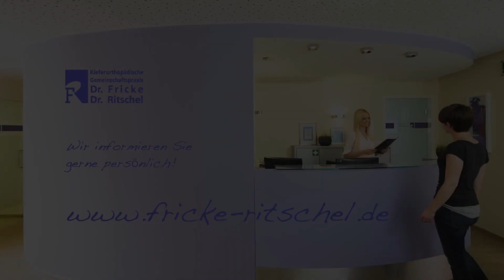Folge11: Kathi erzählt uns ihre ersten Erfahrungen mit ihrer Invisalign Zahnspange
Kathie (12 Jahre) berichtet, dass sie eine Invisalign-Teen Zahnspange trägt. Ihre Freundinnen tragen auch Zahnspangen und hatten jedoch oft Probleme, vor allem beim Einsetzen der Spange. Da ist Kathi besser dran: Kathi erzählt, dass sie sich ganz schnell an die Aligner gewöhnt hat und hat jetzt überhaupt keine Probleme mehr mit ihrer Invisalign Zahnkorrektur. Aligner sind TOP!

Hier finden Sie weitere Informationen über unsere Praxen in Dortmund in der Saarlandstraße und in Dortmund Kirchhörde und zu folgenden Themen:
Zahnkorrektur mit unsichtbaren Invisalign-Alignern und Invisalign-Teen, unsichtbaren Clear-Aligner Schienen, Kiefergelenksbehandlung - CMD,
unsichtbares Bracketsystem Incognito, selbstligierendes Damon-Bracket-System mit fast unsichtbaren Clear-Brackets, Digitale Kieferorthopädie mit Insignia - Vorher sehen wie Ihr Lächeln nach der Zahnkorrektur aussehen wird -, Frühbehandlung, Ganzheitliche Kieferorthopädie,
Zahn- und Kieferregulierungen für Kinder, Jugendliche und Erwachsene. Business-Zahnkorrektur, Scannen statt Silikonabdruck, Online-Terminbuchung möglich.

Weitere interessante Specialwebseiten der Kieferorthopädie Dr. Fricke & Dr. Ritschel in Dortmund:
Unsichtbare Zahnspangen: